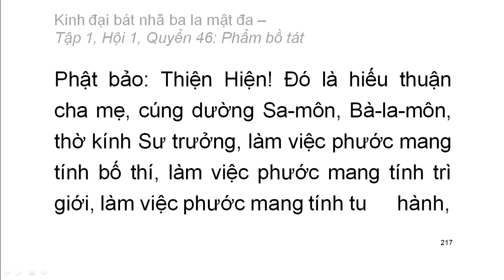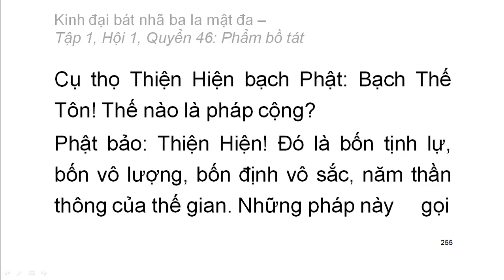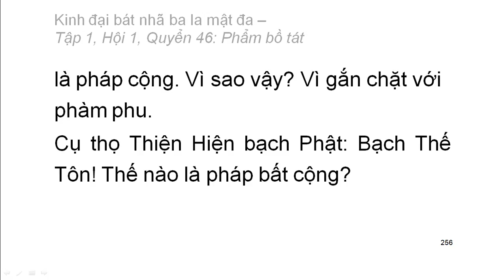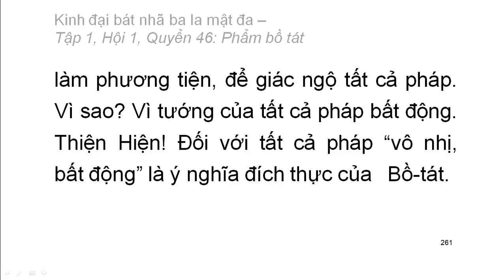600 quyển Kinh Đại Bát Nhã Ba La Mật Đa: Quyển .../600 (tiếp) (đọc lần 2)